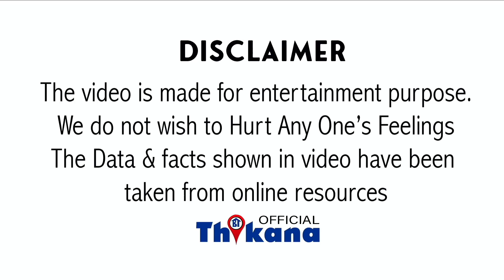BIG Breaking | नंगी लड़किया से ये करवा रहा था Party में Aryan Khan जब गिरफ़्तारी केलिये पकड़ा NCB ने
Big Breaking । नंगी लड़कियाँ से ये करवा रहा था Party में Aryan Khan जब गिरफ़्तारी के लिये पकड़ा NCB ने, सिर्फ़ नशे के लिए नहीं गया था Cruise पे